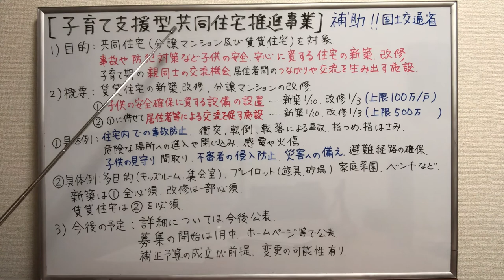【子育て支援型共同住宅推進事業】補助金！賃貸住宅・分譲マンション